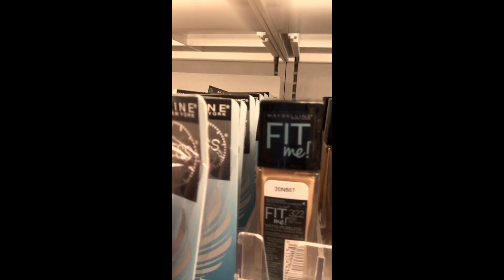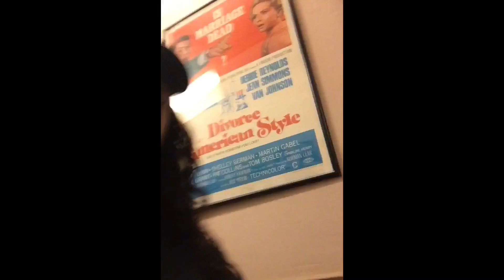Vlog #3 | LosAngeles Target DanceVlog Vlog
I'm getting the hang of this vlogging life... I decided to actually take you into class this time.